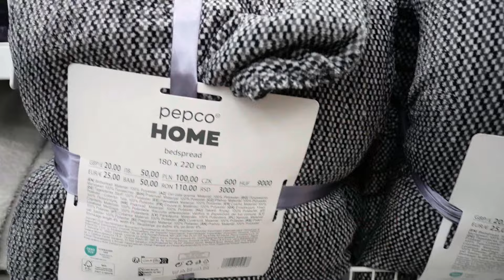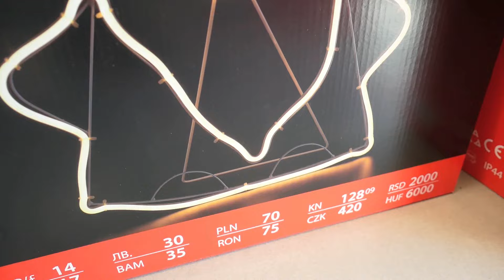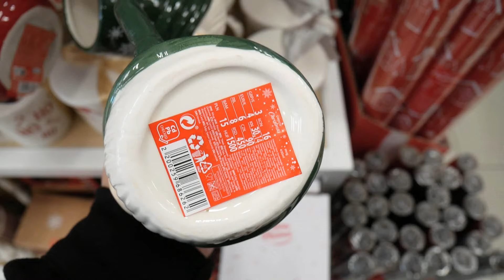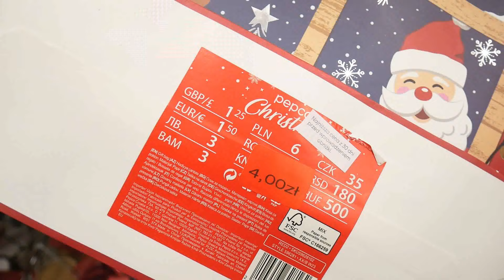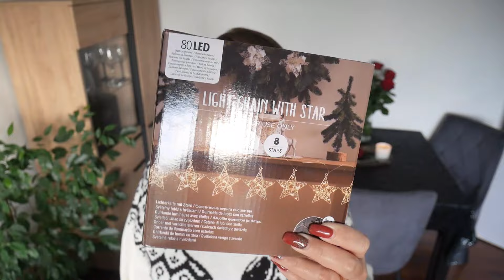PEPCO NOWOŚCI🔥DOMEK ŚWIĄTECZNY,KUBKI+HAUL✨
Cześć!
Zapraszam was na haul + przegląd z PEPCO.
Miłego oglądania:*

MÓJ KOD ZNIŻKOWY -20%
hasło
angelina20
do sklepu paryskie perfumy .Zamienniki oryginalnych perfum.